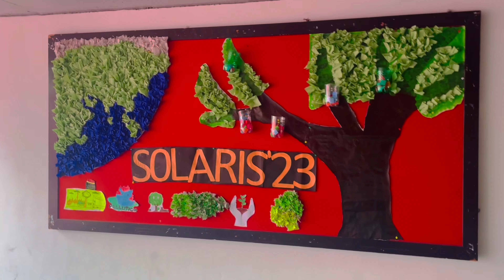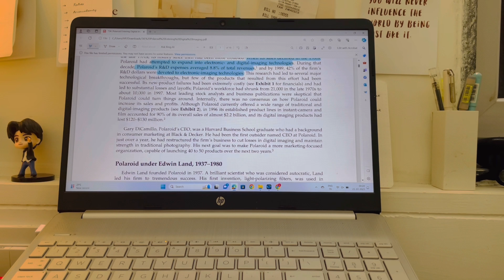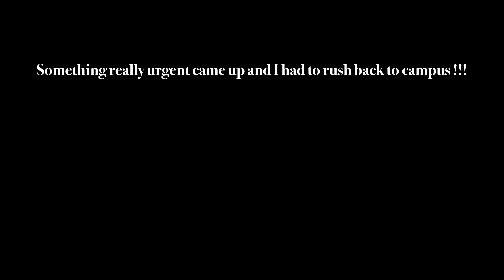Vlog: Life at IIM Udaipur | MBA Life | Campus Life at IIM | Uni Vlog | Aesthetic Study Vlog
Heyy,

This video shows campus life at IIM. It sows life at IIM Udaipur. This vlog was shot in October 2023.

Love,
Clinker Bell.

Free Music for Videos 👉 Music by Ally Brooke - Under The Tree